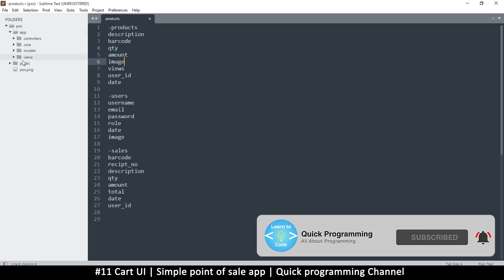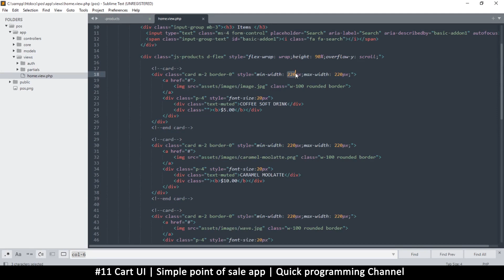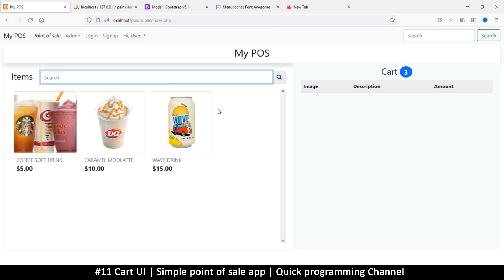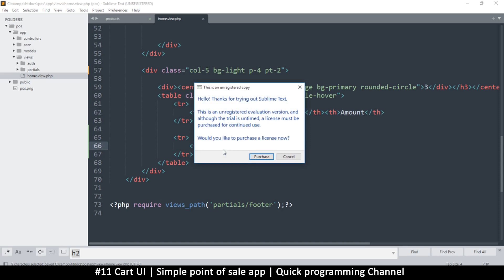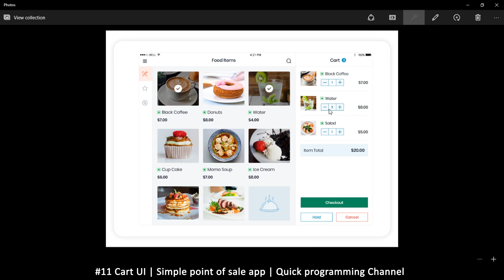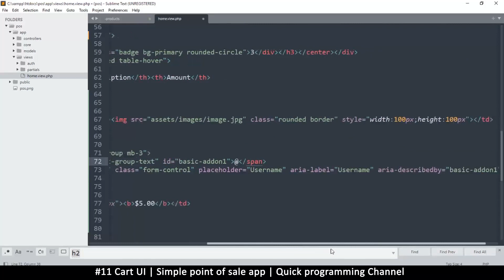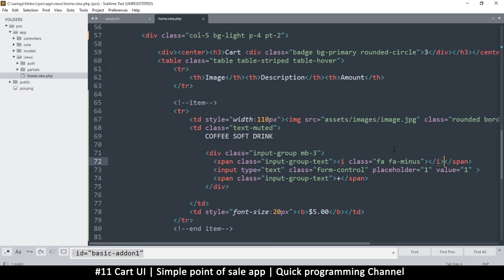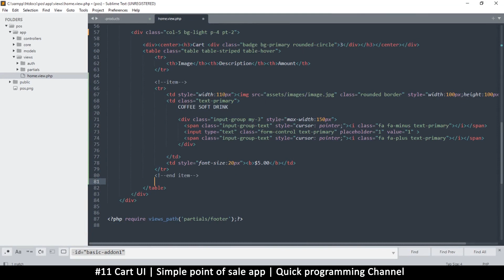#11 Cart UI | Simple point of sale app in php & javascript | Quick programming tutorial